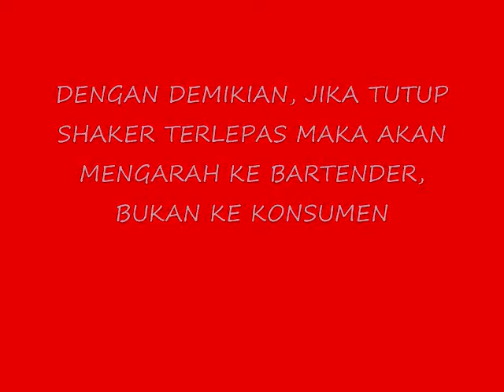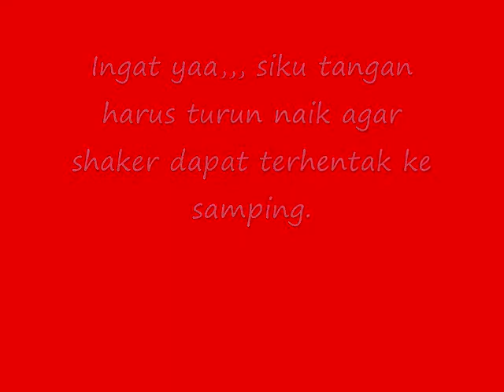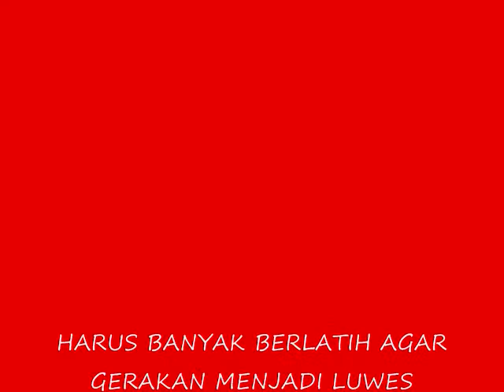CARA SHAKING MENGGUNAKAN SHAKER UNTUK BARTENDER PEMULA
Mocktail dan cocktail yang dibuat menggunakan shaker harus dilakukan dengan teknik shaking yang benar. Dengan teknik shaking yang benar maka shaking yang dilakukan bartender akan terlihat natural dan menyenangkan.